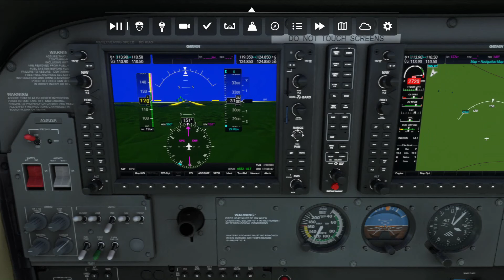MFS-2020 | David (Stringbean) Akeman Murder (Location) | Pt 2